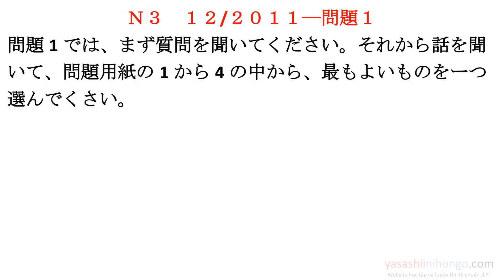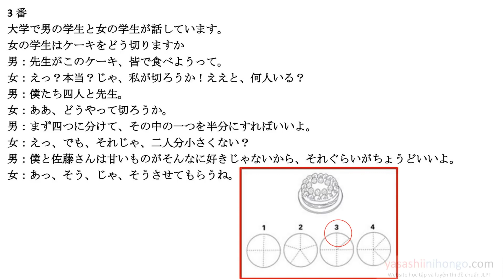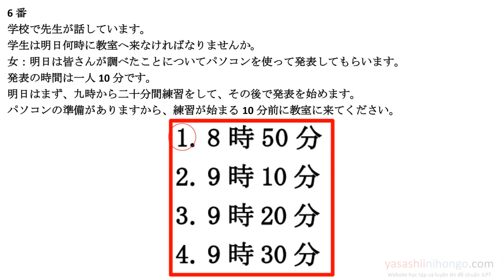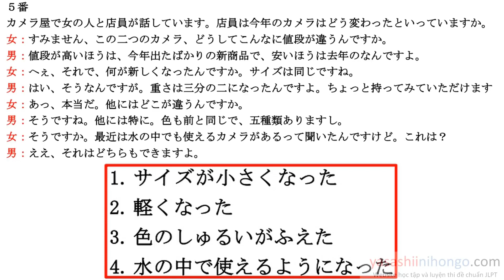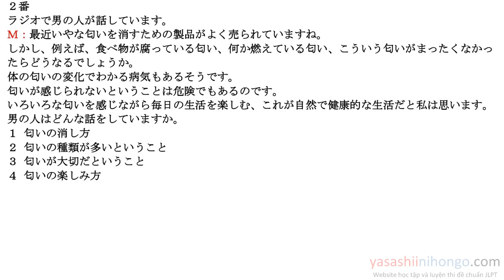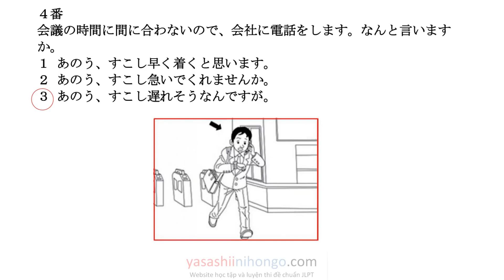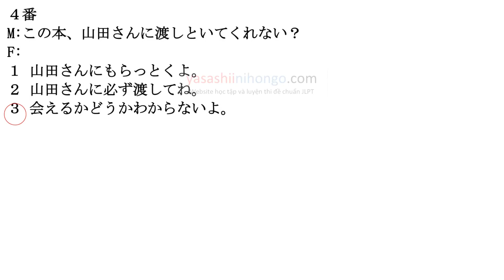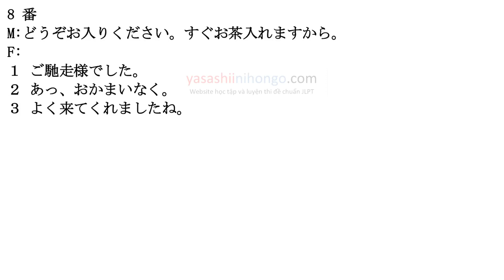JLPT N3 Listening 2011/12 FULL SCRIPT & ANSWER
Listening Practice TEST 2024 With Answers % SCRIPT.
You can check answer after each question.
This video is useful for JLPT N3 practice test.
✅Listen and focus on the area outlined in red.
✅After listening, you can check the answers and the script of the questions.

Luyện Nghe JLPT N3 Có Script
Nghe hiểu luôn
japanese listening practice
japanese practice
japanese listening
learn japanese
japanese language proficiency test